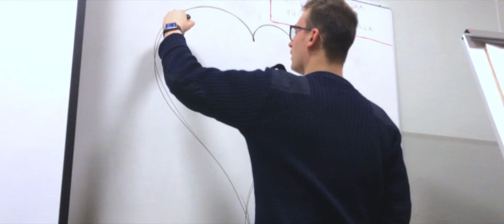SHOT ON IPHONE (when i still was in the army)